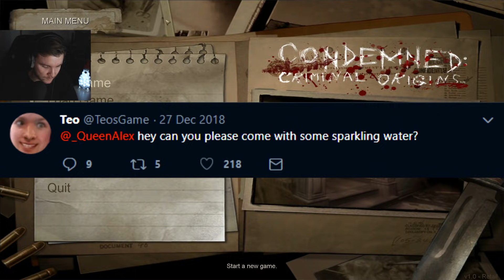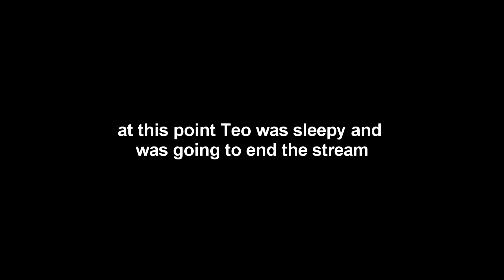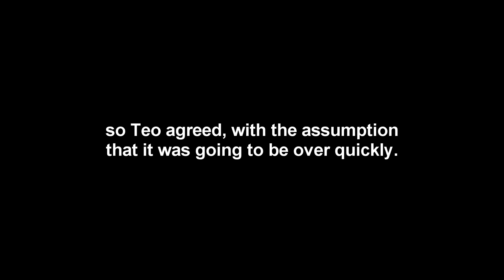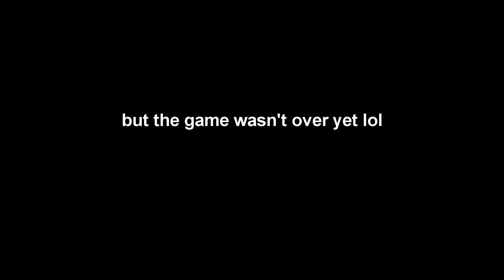What is "hit or miss"?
Not sure why I played this